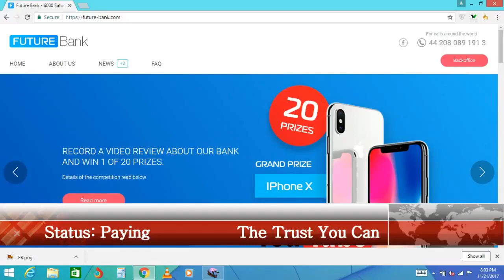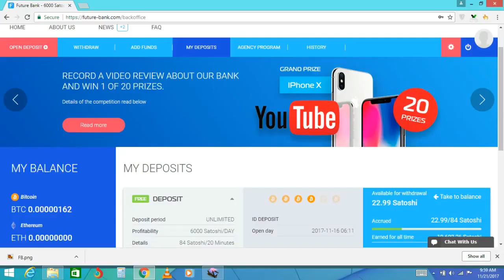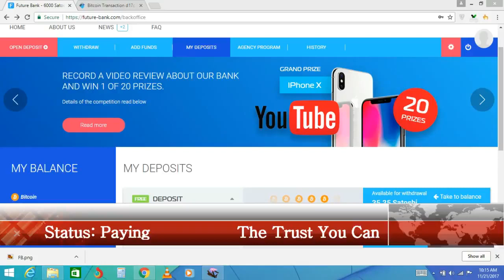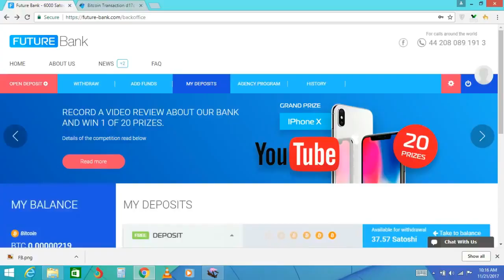future bank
ABOUT THE BANK
What is the most convenient for every client? It is FUTURE BANK. Constant care of every client, the highest rate on invested deposits and security of your funds from any kind of inflation are the advantages which will be accessible for you if you are the client of FUTURE FINANCIAL UNITY LTD, the world’s leader of online cryptocurrency banking.

FUTURE BANK will bring you high profit, secure investments and guarantee of financial transactions. We fully meet the international requirements of online banking and provide our clients with services of the highest quality.
TRANSPARENCY
FUTURE BANK is the largest cryptocurrency bank in the world. Similar to the blockchain technology, every client of our bank can see any transaction processed by our system. In such a way the transparency of our bank is attained as well as the trust of our clients. We are open to our clients and make efforts to create our partnership of confidential nature.
SECURITY
Unprecedentedly high security level of financial operations and transactions. And it’s because FUTURE BANK is the bank, so we’ve provided a unique complex of measures to completely secure our cooperation under which the possibility of losing a transaction and consequently money amounts equals to zero. High technologies of online banking safeguard transaction and they are accompanied with the strict monitoring in real life.
SCALE
FUTURE BANK if the cryptocurrency bank, founded as a leader in its industry. We provide massive operations with cryptocurrency recourses, leaving no alternative to others we dominate on appropriated markets and maximum benefit at the expense of conducting large one time operations. It gives us an advantage and opportunity to provide our clients with the most profitable placing of deposits and with the Premium class service.